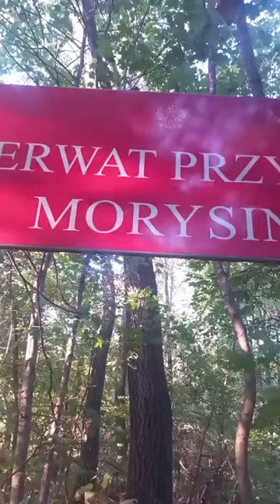Spacer w Rezerwacie Przyrody Morysis w Wilanowie. Opowiadam o zwierzętach. 27.09.2023 rok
Spacer w Rezerwacie Przyrody Morysib w Wilanowie. Opowiadam o spotkanych dzis zwierzętach. Zapraszam do filmu. Pozdrawiam